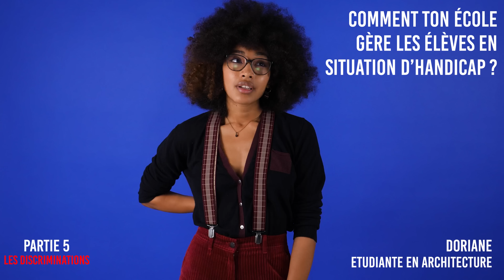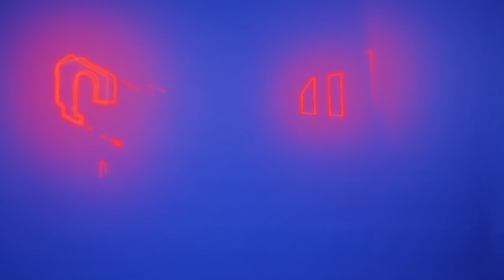LES DISCRIMINATIONS DANS LES ÉTUDES ❘ Les 10 étudiants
Nos 10 étudiants ont-ils vécu ou assisté à de la discrimination ? Quelle politique ont leurs écoles par rapports aux discriminations ?

Pour ce panel, voici Les 10 Etudiants et qui pendant 5 épisodes vous parleront de :

Episode 1 : Choix des études
Episode 2 : L'argent et les étudiants
Episode 3 : Les Fêtes étudiantes
Episode 4 : L'Amour et la sexualité chez les étudiants
Episode 5 : Les discriminations chez les étudiants

Dites nous en commentaire, les prochains panels que vous aimeriez découvrir : Les 10 millionnaires ? Les 10 avocats ? Les 10 YouTubers ? Les 10. A vos commentaires :)

Dans l'espace commentaire, nous vous demandons de respecter les propos de chacun. Que cela soit dans la vidéo ou dans les commentaires, nous vous remercions de faire attention à votre langage.